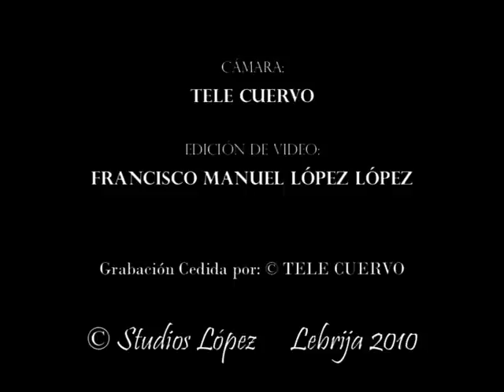Campanilleros de Utrera (José Salazar) - Viernes Santo 2010 de El Cuervo (Sevilla) - Hdad. del Amor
Interpretación de la Marcha Campanilleros de Utrera de José Salazar por la Banda Municipal "Nuestra Señora del Rosario" de El Cuervo (Sevilla) tras el paso de Palio de la Hermandad del Santísimo Cristo del Amor y Amparo y Ntra. Sra. del Rosario el pasado 2 de Abril de 2010, Viernes Santo.